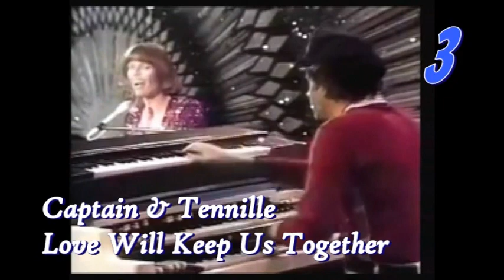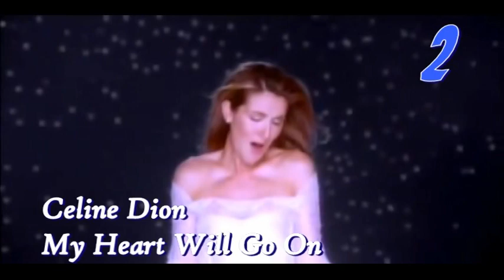John's Top 30 - Record of The Year Grammy Winners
I thought I'd take a look at my top Record of the Year Grammy winners.  Another very difficult list to make with some tough cuts, resulting in a top 30.  Based on which songs have stood the test of time for me, and not necessarily based on commercial success, although all of them did have some degree of success to win this coveted award.  To make the cuts a little easier, for this list only, I added a rule.  Only 1 song per artist.

This video was originally posted February 13, 2017. Two songs from the original have been removed and replaced due to flags so that's why certain songs may not be heard.  Also lowered a song as it hasn't stood up as much now.  Updated to include songs up to 2020.

Appropriate for all audiences.  Not targeted towards any age group.